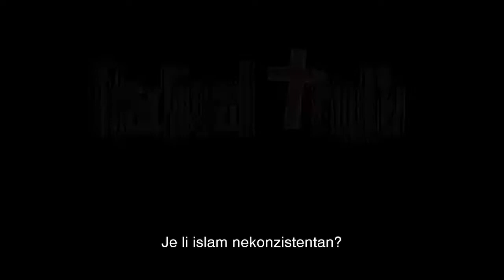Unutarnje Kontradikcije u Islamu (04) - Je li Allah Pravedan ili Milostiv